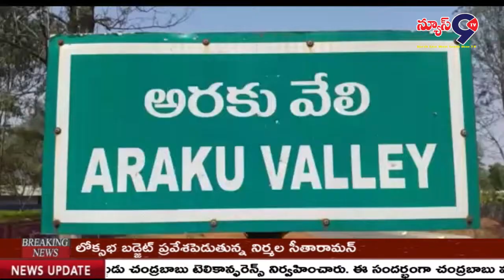ఫ్యాషన్ ఫ్రూట్ తో సంపూర్ణ ఆరోగ్యం\\NEWS9TV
అంతర్జాతీయంగా గుర్తింపు పొందిన అందాల అరకులోయ నేడు ఆయుర్వేదిక్  మూలికలుపళ్ళను ఇచ్చే ప్రాంతంగా ప్రసిద్ధి కెక్కు తుంది. నేటి సమాజములో బిపి, షుగర్, బ్లడ్ పవర్ వంటి వ్యాధులతో బాధపడే వ్యాధిగ్రస్తులకు ఫ్యాషన్ ఫ్రూట్ తో సంపూర్ణ ఆరోగ్యం లభిస్తుంది.  జామపళ్ళు మాదిరిగా ఉండే ఫ్యాషన్ ఫ్రూట్ అరకులోయలో నివాసముంటున్న చందర్రావు జ్యోతి. ఇంటి ప్రాంగణంలో విరివిగా లభిస్తున్నాయి. ఫ్యాషన్  ఫ్రూట్  తినడం వల్ల బిపి, షుగర్ వంటి  వ్యాధులు ఇట్టే మాయం అవుతాయని ఆ దంపతులు చెప్పకనే చెబుతున్నారు. అటవీ ఫలాలకు అనుకూలంగా ఉండే ప్రాంతాలలో ఫ్యాషన్ ఫ్రూట్స్ ను సాగు చేస్తే ఎన్నో ఉపయోగాలు ఉంటాయని వారు చెబుతున్నారు.  వివిధ వ్యాధులతో బాధపడేవారికి ఫ్యాషన్ ఫ్రూట్ తో సంపూర్ణ ఆరోగ్యం లభిస్తుండడంతో పాడేరు ఐటీడీఏ ఈ పళ్ళ పెంపకం పై ప్రత్యేక దృష్టి సాధించి గిరిజన రైతులకు ఫ్యాషన్ ఫ్రూట్ విత్తనాలను ఉచితంగా పంపిణీ చేయాలని గిరిజనులు కోరుతున్నారు.